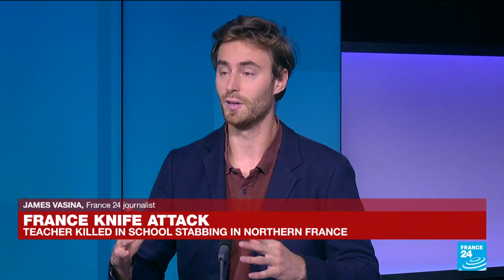Teacher killed in knife attack at French school • FRANCE 24 English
A teacher was killed and two other people severely wounded Friday in a knife attack at a school in the town of Arras in northeastern France, police and regional officials said. FRANCE 24's James Vasina tells us more.